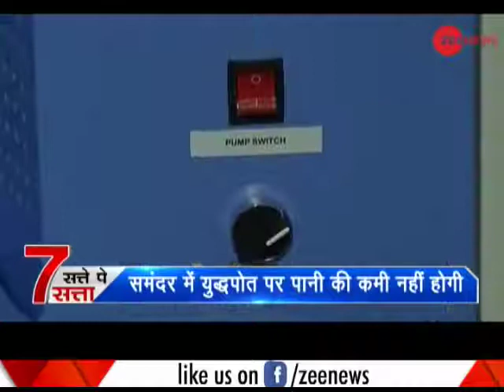पानी की कमी होगी दूर